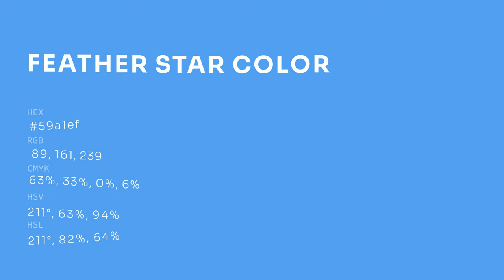Feather Star color 59a1ef hex color - Blue color - Warm color 59a1ef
What color is Feather Star ? 59a1ef hex color - Blue color - Warm color 59a1ef

Hex 59a1ef Color Code is also known as Feather Star color.

Hex 59a1ef Color code in RGB color code model is created after adding 34.90% red color, 63.14% green color and 93.73% blue color.
Hex 59a1ef Color code in CMYK color (process color) code model is generated after subtraction of 62% cyan, 32% magenta, 0% yellow and 6% black.